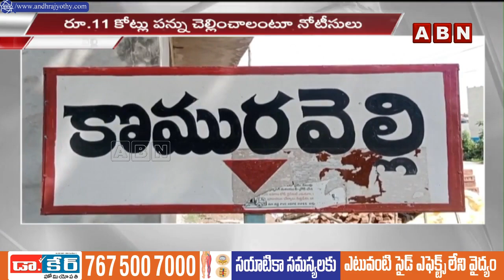కొమురవెల్లి మల్లన్నకు ఐటీ షాక్ ..రూ.11 కోట్లు కట్టాలని స్వామికి నోటీసులు !! | IT Notices to Mallanna